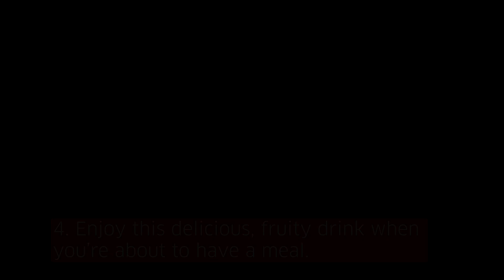[PM-INTERNATIONAL]FitLine C-Balance How to Use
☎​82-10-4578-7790